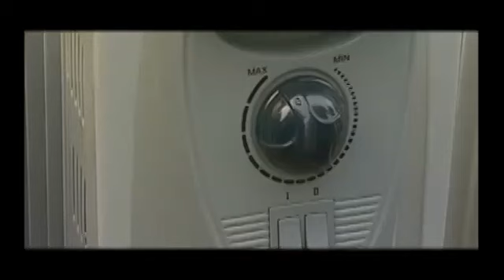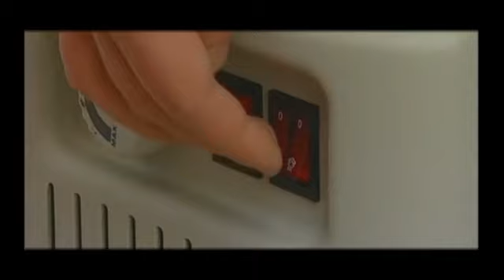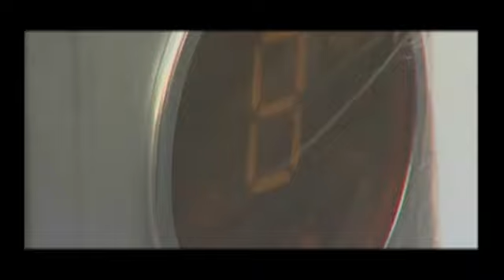Электрон иситиш воситаларини сотиб олишда фойдали маслаҳат